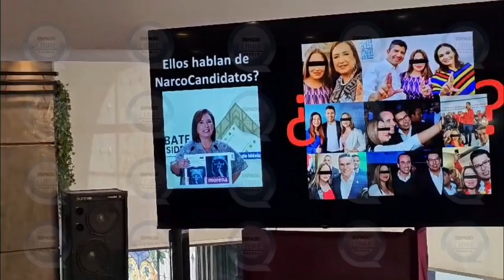La delincuencia está del lado de los prianistas: Olga Romero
🧿La delincuencia está del lado de los prianistas lo cual queda demostrado con las últimas detenciones que se registraron, señaló Olga Romero dirigente de Morena en Puebla

🧿¿La campaña de Eduardo Rivera está auspiciada por la delincuencia?, cuestionó

📹Alejandro Camacho